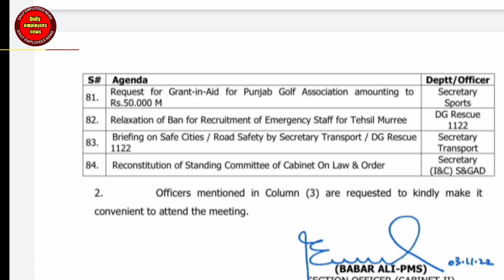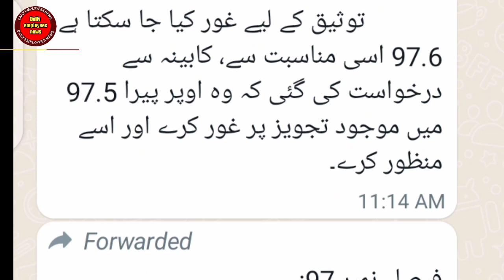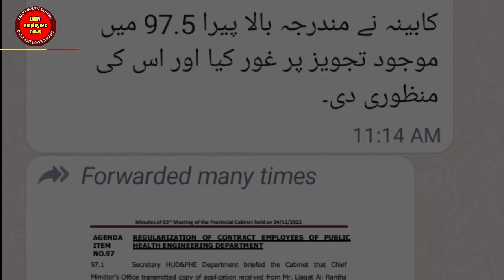Today big breaking news for govt employees of public health engineering department | regularisation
In this video I shall cover these topic for government employees contract basis
Phe employees regularisation
Public health engineering department contract employees
Contract employees regularisation
Good news for contract employees
Regularisation